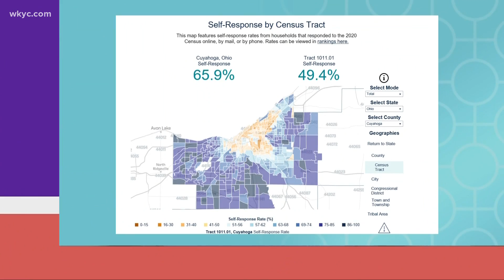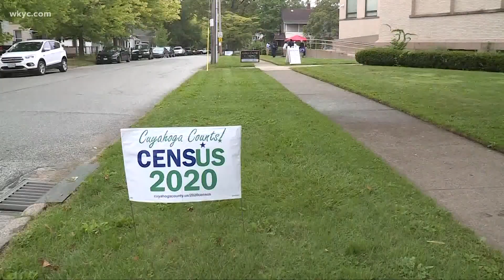Why you should respond to the U.S. census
Fill it out. Mark Naymik lays out which Northeast Ohio communities are responding -- and why it matters for every household.